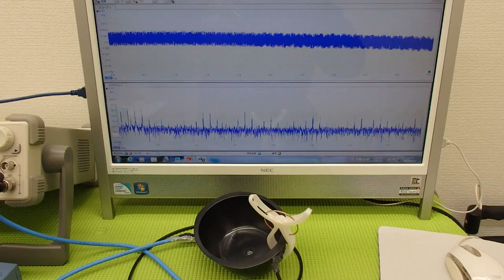対象物に伝搬する超音波振動の測定（超音波システム研究所 ultrasonic-labo）